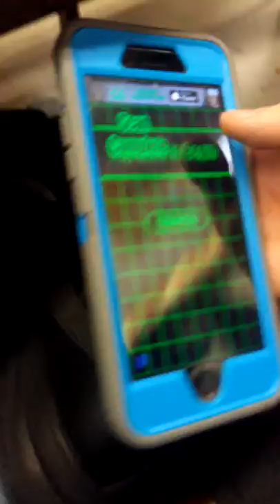Does Ultra Snake Like Maria Garcia